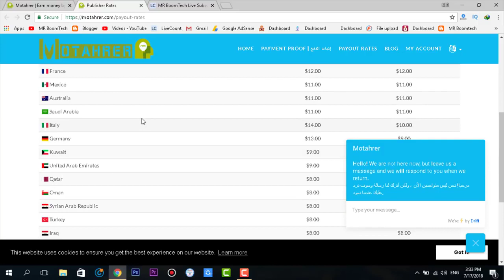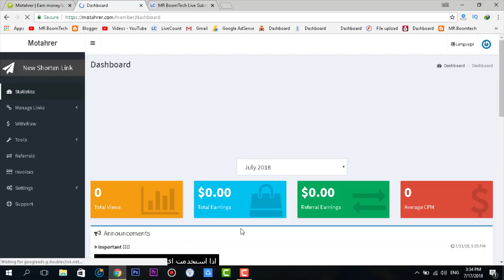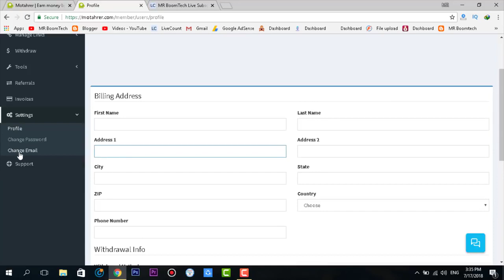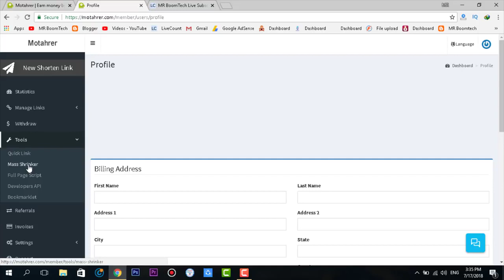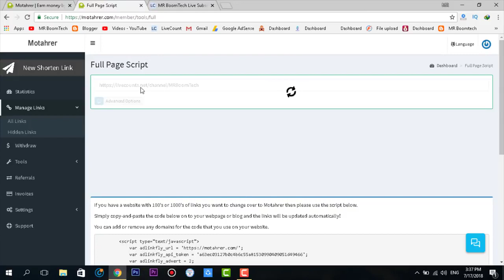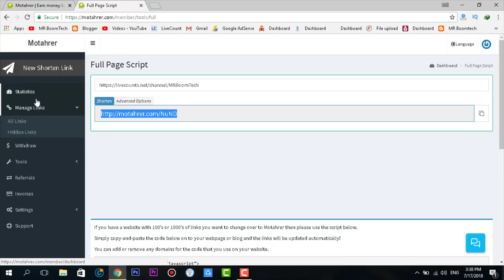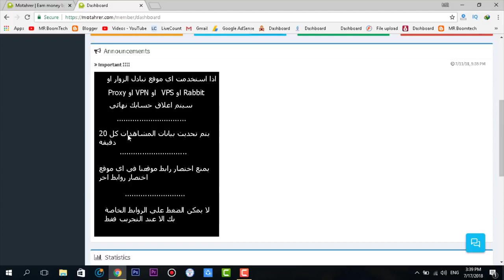موقع اختصار روابط مارح تلقى نفسه ، ارباح عاليه و ريفيرال 30%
سلام عليكم حلقة انهارده عن موقع متحرر و هو موقع اختصار روابط جديد رهيب بكل ما تحمله الكلمه من معنى و الموقع قوي جدا في الارباح و الرفيرال عالي جدا و ساارع في التسجيل في الموقع